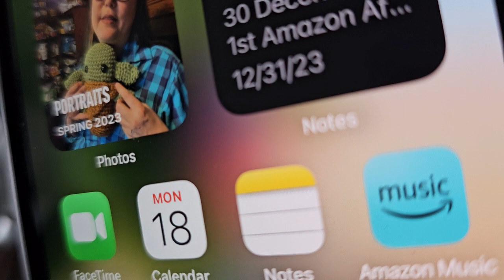Why do iPhones make this noise?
Apple iPhone 13, 128GB, Midnight - AT&T (Renewed)

  If your iPhone is making an unusual noise, don't worry - you're not alone! In this video, we'll explain why your iPhone might be making that noise and what you can do about it. From notification sounds to hardware issues, we'll cover all the potential reasons for those mysterious noises. Watch now to learn more!
Curious about the strange noises your iPhone makes? In this video, we'll explain why your iPhone might be making those mysterious sounds and what to do about it. Don't miss out on understanding your device and keep watching to find out more!Have you ever wondered why your iPhone makes certain noises? In this video, we'll explain the reasons behind those mysterious beeps and chimes. From notifications to settings, you'll learn everything you need to know about why your iPhone makes those sounds. Keep watching to discover the secrets of your iPhone!